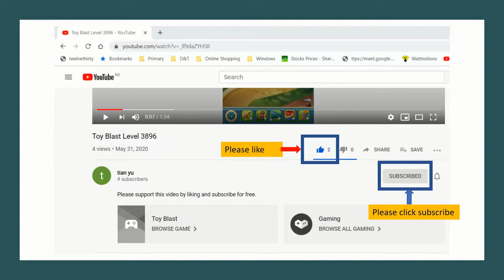Toy Blast Level 3936